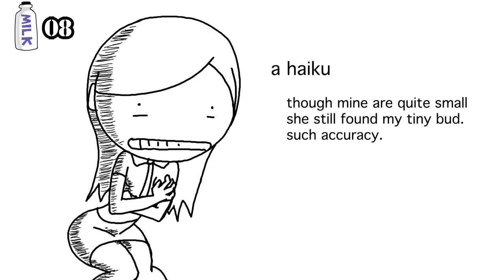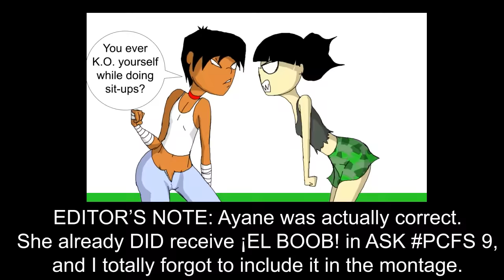ELBOW TO THE B**B compilation! (ASK PCFS 17)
You asked for it...now here's a compilation of every ELBOW TO THE BOOB ever seen in Porkchop 'n Flatscreen and Chhubby Mermaid

T-shirts, tank tops, and posters!  Show the world your love for PCFS, Chubby Mermaid, and other creations of Emezie Okorafor!